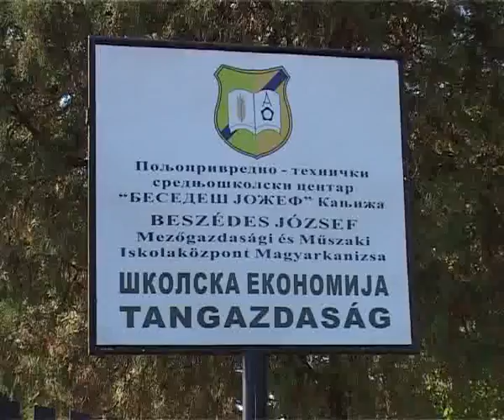Pannon Gazda - 2012.11.09.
- A csantavéri mezőgazdaság helyzete
- Fóliasátrak a tangazdaságban